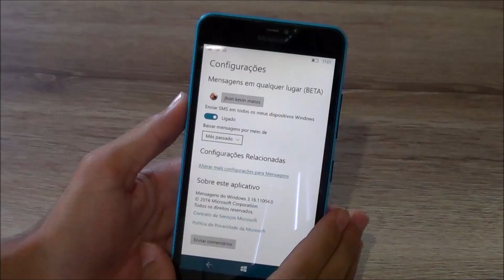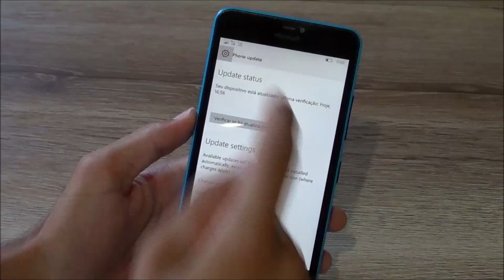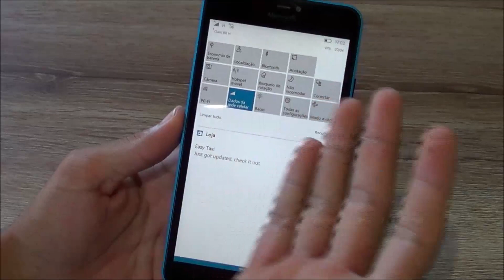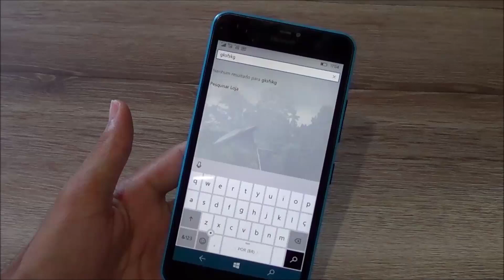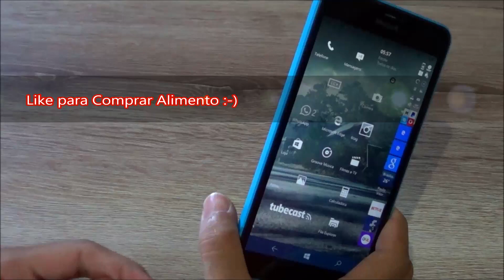Novidades da Build 14.327 do Windows 10 Mobile - Correções de Bugs e Novas Funções no Lumia 640 XL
Build Disponível em Modo Fast para Aparelhos Suportados pelo Win10 Oficialmente :-)

Dúvidas ? Comente :)